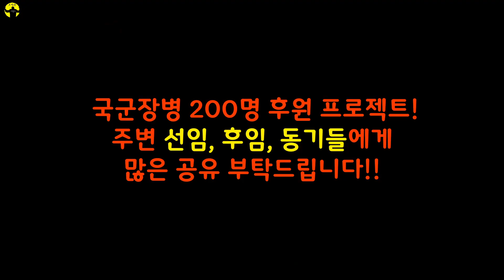행보관의 보급품 [겨울맞이 이벤트 현역국군장병 총 200명이 쓸수 있는 내복 불출!!!!!]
🎁효자손 X 마른파이브

국가와 국민을 위해 열심히 훈련받으시고 고생하시는 국군 장병분들께 감사드리고 또 감사드립니다.

Audionautix의 Carol Of The Bells에는 크리에이티브 커먼즈 저작자 표시 4.0 라이선스가 적용됩니다.

Kevin MacLeod의 I Knew a Guy에는 크리에이티브 커먼즈 저작자 표시 4.0 라이선스가 적용됩니다.

Kevin MacLeod의 Laconic Granny에는 크리에이티브 커먼즈 저작자 표시 4.0 라이선스가 적용됩니다.